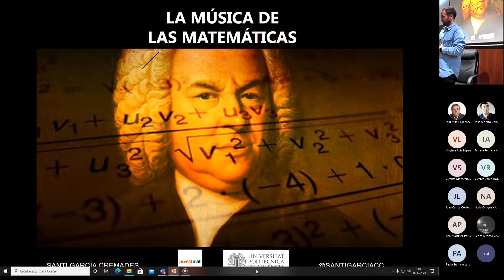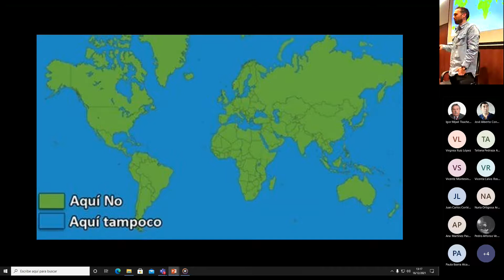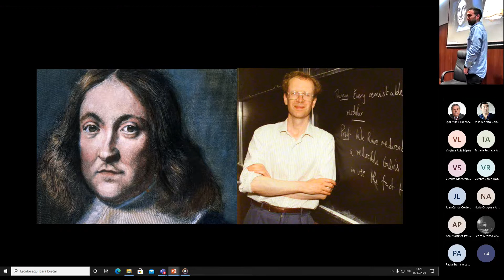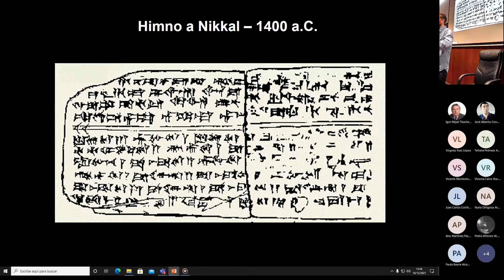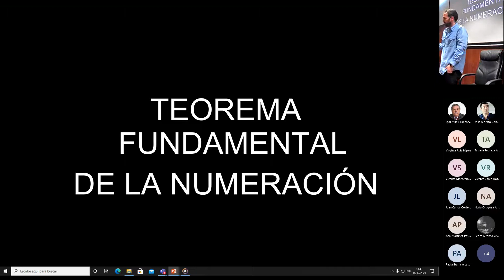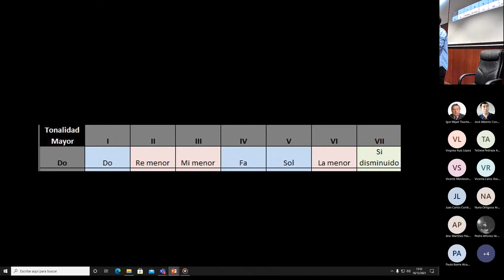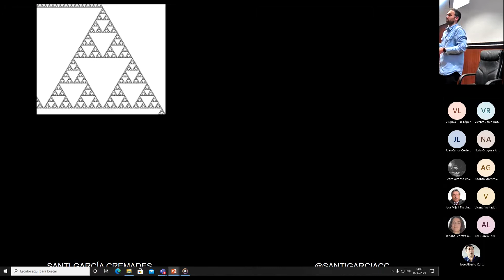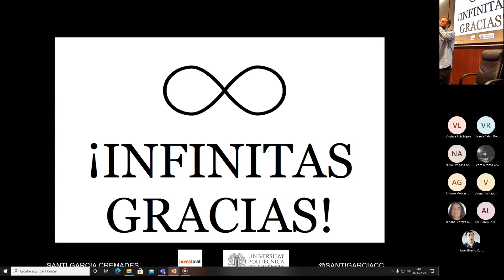La música de las matemáticas. Conferencia de Santi García Cremades 16/12/21 en la UPV.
La música de las matemáticas. Conferencia de Santi García Cremades 16/12/21 en la Universitat Politècnica de València.